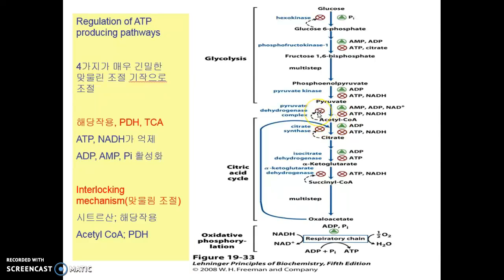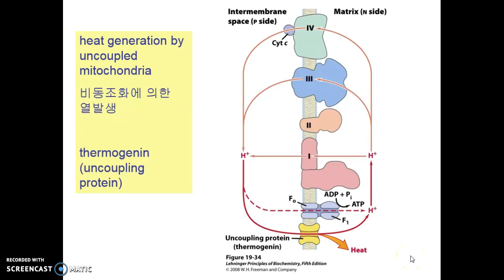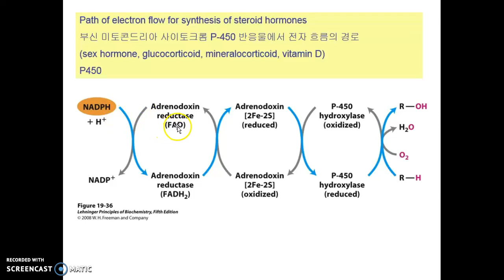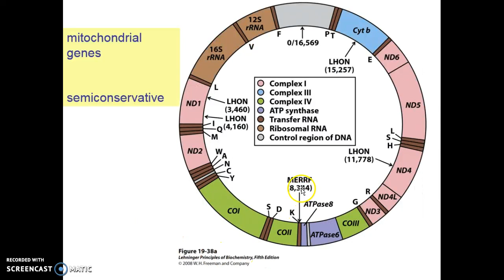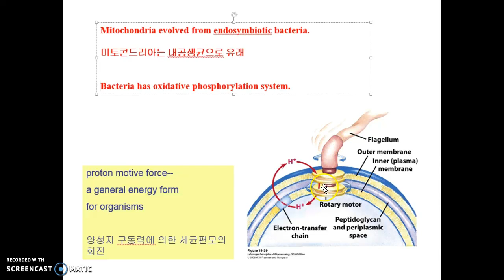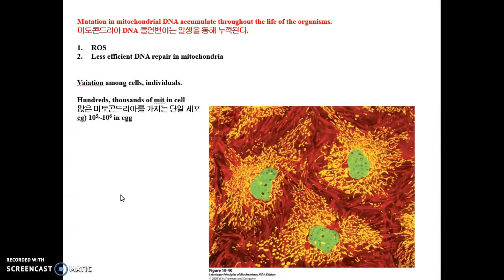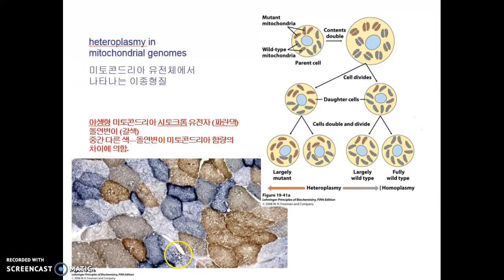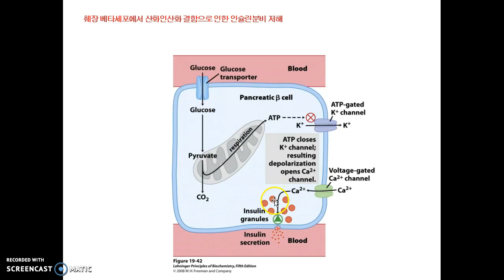Chapt 19 OP & PP Part 6 ~p768